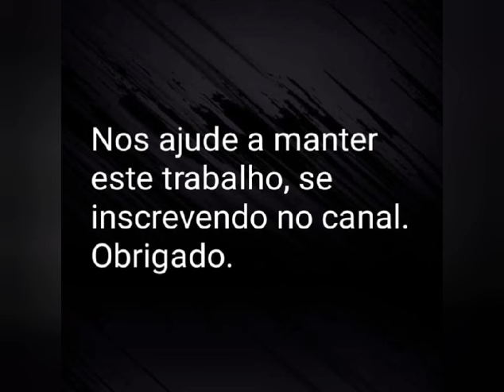Cangaço: Cangaceiro Caneta - Biografia Resumida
Resumo biográfico do cangaceiro Caneta.

Referências:
" Cangaceiros de Lampião - de A a Z", de Bismarck Martins de Oliveira